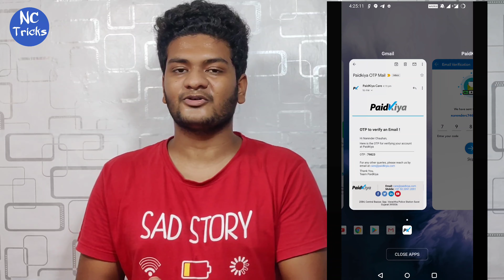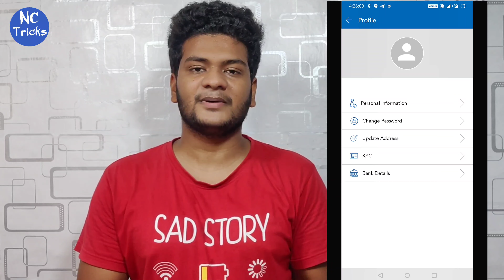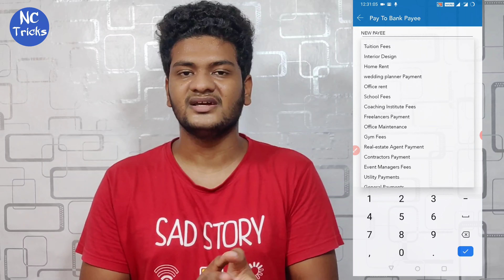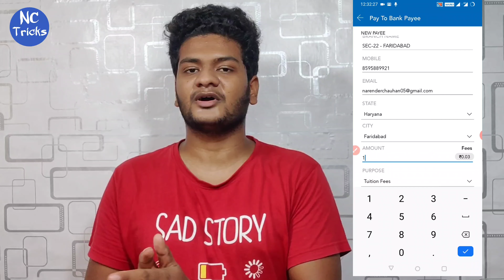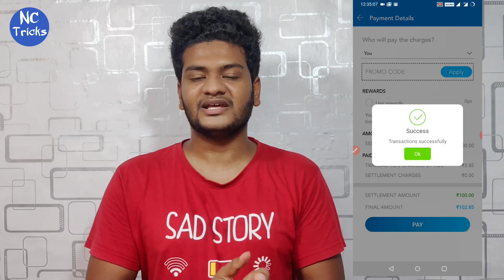Amazon Pay Balance Transfer Trick, Transfer Amazon Pay Balance To Bank New Trick, Amazon pay trick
😱Transfer Amazon Pay Balance To Bank New Trick, Amazon pay balance trick, amazon pay to bank

Video Topic Cover:

1 amazon pay balance transfer to paytm without any charges | amazon pay balance transfer to bank
2.How to transfer Amazon pay balance to bank account free||Transfer Amazon Pay balance in bank account

3,Transfer Amazon Pay To Bank Account | Amazon Gift To Bank

4,How to transfer amazon pay balance to bank account |

5,Amazon pay balance to Paytm wallet, all Wallet blance transfer to Paytm wallet

6,Amazone Pay Balance To Any Bank Transfer 0% Charges 2019_Live Proof
Convert amazon pay balance into paytm or bank in 2019 with proof🔥 || 100% Real and working

7,Trick To Transfer Amazon Pay Balance to Paytm Free Or Others Wallet!! GET Rs. 200 Instantly Paytm

8,How To Amazon Pay Balance Transfer To Bank Account !! Live Proof Amazon Pay Send To Bank !!
amazon refund

How to Cancel order on Amazon and Refund Money in Bank | Amazon Refund Money Process in Hindi